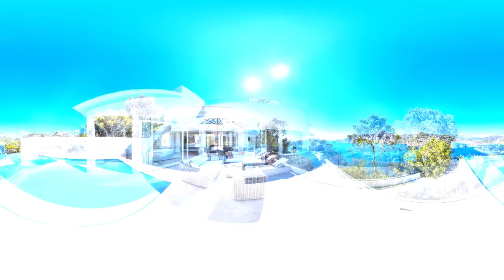360° Video Villa La Mola Mallorca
Beautiful 360° Tour  the Villa in Mallorca